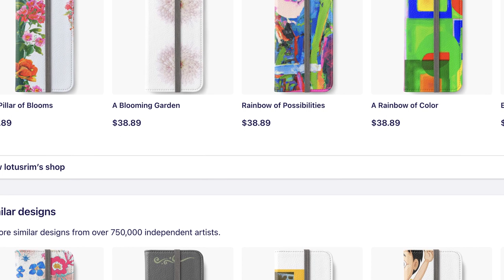Cuddly Cubs - iPhone Wallet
Design: Cuddly Cubs
Product: iPhone Wallet
Playlists: Cuddly Cubs, iPhone Wallet
Design Description:
This beautiful design features a delightful print of cute cubs, perfect for bringing a touch of playful charm to any room. The adorable cubs will make sure your shower time is filled with smiles.
Product Features:
 Open book style with built in stand and elastic strap closure.
 Protective PU case secured to your device with a 3M adhesive strip.
 Anti-reflective camera hole and full access to camera, buttons, and ports.
 iPhone 6 & 6s wallet holds two credit cards; iPhone 6 Plus & 6s Plus holds three.
 Easy to clean with a damp cloth.